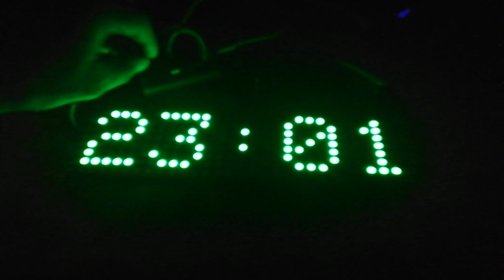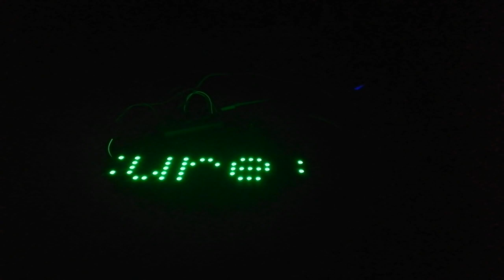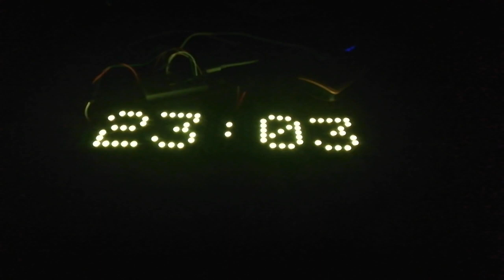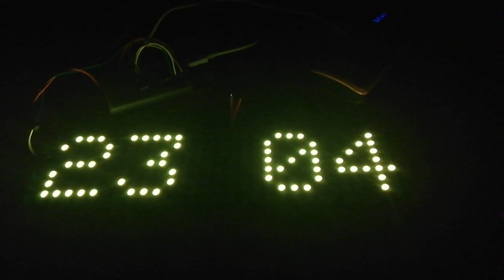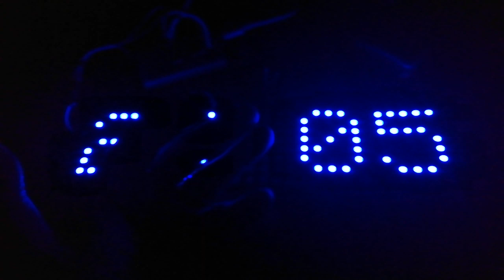alt ceas NTP pe afisaj din 8x32 leduri adresabile (2)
o noua versiune de ceas...ora fixa cu secunde palpaitoare si informatii meteo de baza ca text deplasabil, culori ce se schimba, ora vara/iarna, etc